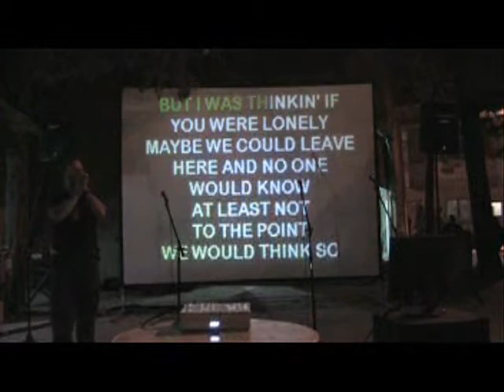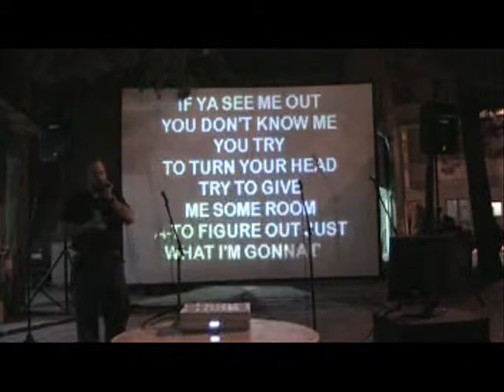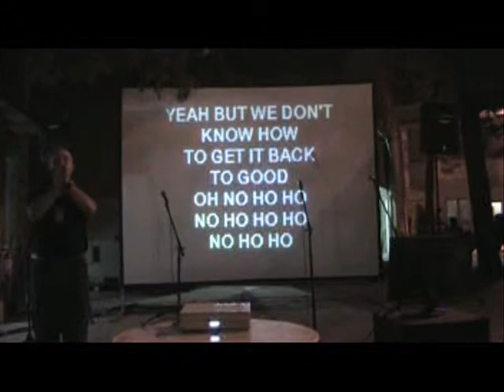Back 2 Good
Red Singing